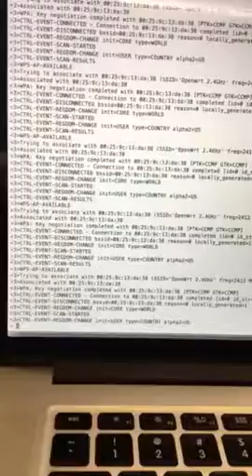Weird WiFi connection issue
A) Weird WiFi connection and disconnection fast looping.
Observation:
1) Use any router (tried Linksys OpenWRT and Android hotspot device)
2) Rpi: start the uv4l driver (default streaming server is enough)
3) On the android device (tried) or probably any device with the MJPEG receiver, start the receiver to playback from the rpi uv4l server
4) After sometime (may be a minute) the rpi and android WiFi connection drop
5) reconnects to the router would succeed and then the connection will be automatically dropped from their respective devices and retried
6) goto step 5)
8) goto step 1) and be lost forever! !!?? Why this happens???
wpa_supplicant code says this happens when we de-initialise the ap connection which happens when we init a new ap connection; so some sort of looping of ap connection requests happens.
Both android and rpi uses wpa_supplicant - so could be a bug in the supplicant.
But even iPhone WiFi connection behaved similarly - surprisingly Mac as well - but both iPhone and Mac like rpi stopped trying the connection, but unlike rpi and android, apple chose to never connect again.

Solution:
Router setting:
Change the channel to 11 from auto; assuming that not many devices around might be running on channel 11
Understanding which channel to use:
On a linux machine, use iwlist.